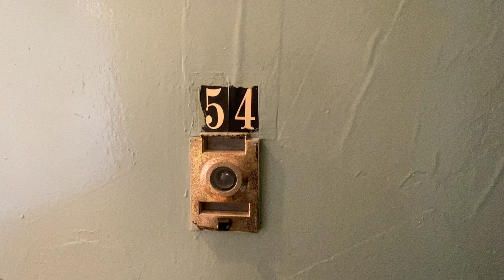280 Fort Washington Avenue, #54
Great Natural Sunlight, Pre-War Building, Renovated.

3-bed 1-bath unit located on 172nd and Fort Washington. This unit features hardwood floors, high ceilings, a separate kitchen with stainless steel appliances, and a dishwasher. Every living area is spacious with more than enough room in each bedroom for furniture. Great amount of sunlight throughout the entire unit. Location-wise, the unit is one block away from Broadway's supermarkets and restaurants. Easy access to transportation with the A, 1, C trains, and local buses running along Fort Washington and Broadway. Nearby is Columbia Presbyterian, J. Hood Wright Park, and the George Washington Bridge Terminal shopping center. Elevator building, laundry facility, and super on-site.